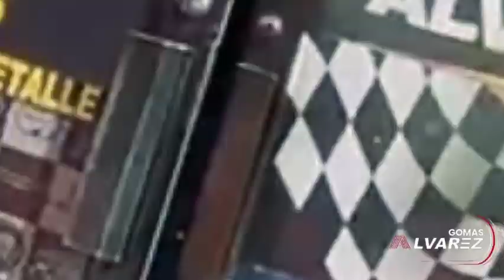EN TELEMICRO YA LLEGARON LOS CAMBIOS, MIRA QUIENES SE VAN Y QUIENES LLEGAN